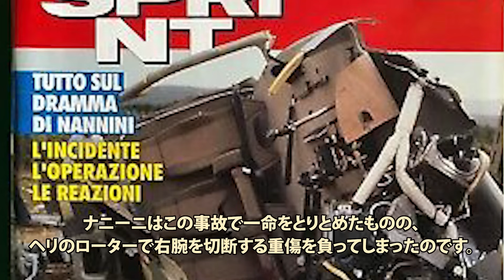幻の跳馬エース アレッサンドロ・ナニーニ 悲運のF1キャリア【F1歴史解説】